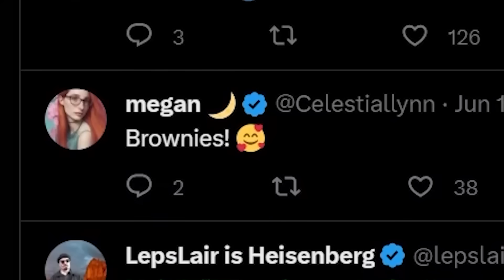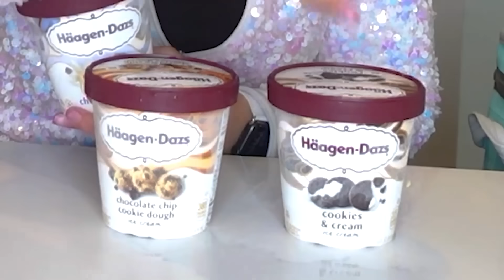I Mixed EVERY Ice Cream Flavor Together for MY BIRTHDAY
TODAY is MY BIRTHDAY! So I’m mixing EVERY Ice Cream flavor together into one DISGUSTING yet DELICIOUS Birthday ice cream sundae for myself! (MY ANNUAL BIRTHDAY SUPER POWERS BEGIN NOW!